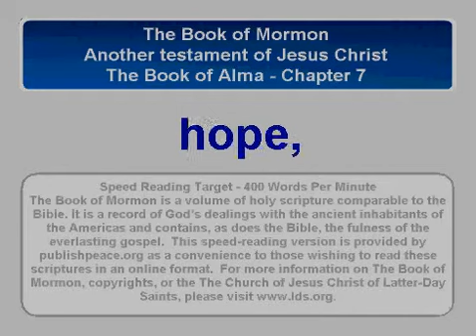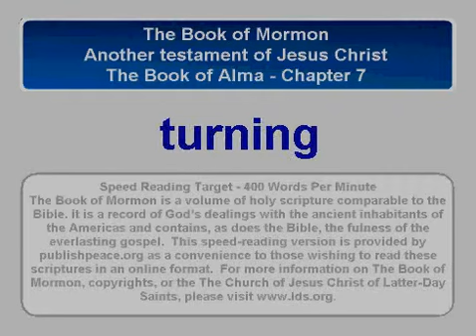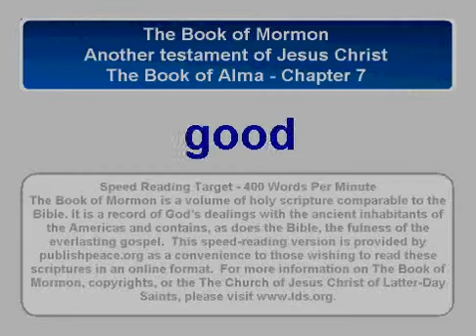LDS BofM Alma 7 - Book of Mormon, Alma chapter 7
The Book of Alma -
The words of Alma which he delivered to the people in Gideon, according to his own record.
Comprising chapter 7.
Chapter 7
Christ will be born of Mary—He will loose the bands of death and bear the sins of his people—Those who repent, are baptized, and keep the commandments will have eternal life—Filthiness cannot inherit the kingdom of God—Humility, faith, hope, and charity are required. About 83 B.C.